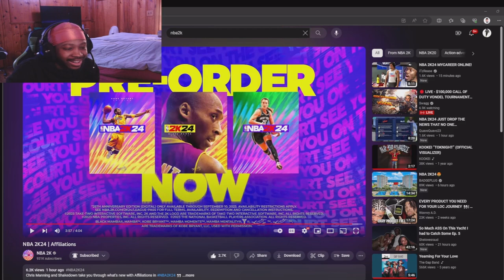NBA2K24 NEW CITY + UNDERWATER COURT + NEW AFFILATIONS & MORE!